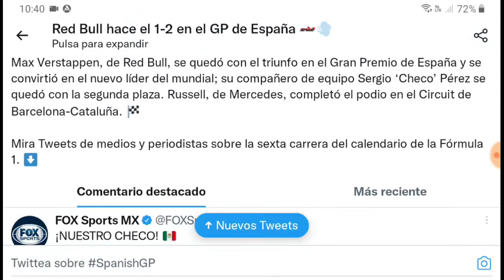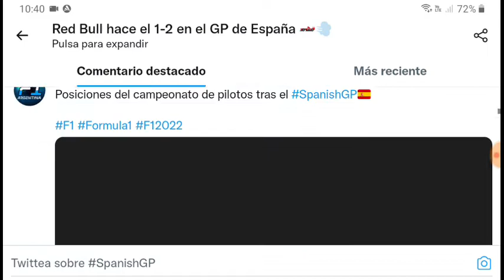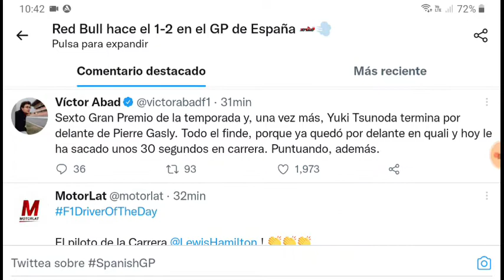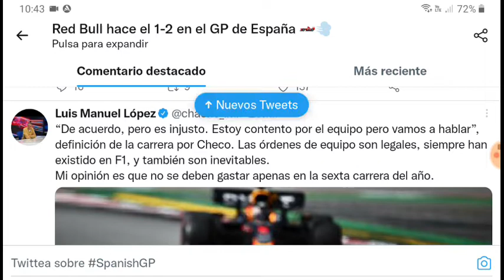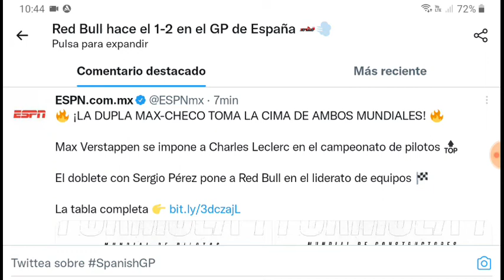Sergio Pérez logra el 2do. Lugar en el Gran Premio de España de la F1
Foto: Extraído de FoxSportsMX en Twitter